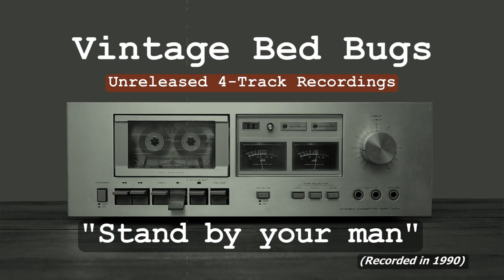Stand by your man (Audio)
Recorded live on a 4-Track recorder during rehearsals in 1990 and never released (until now).